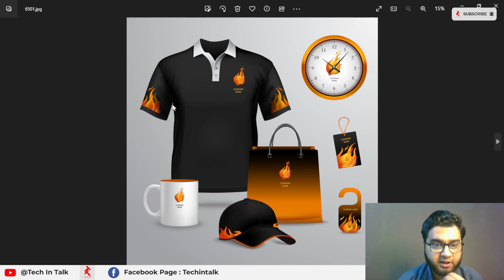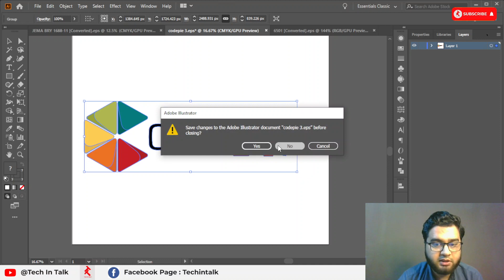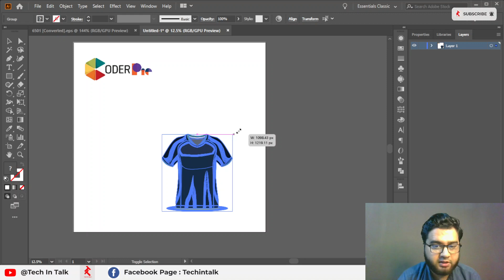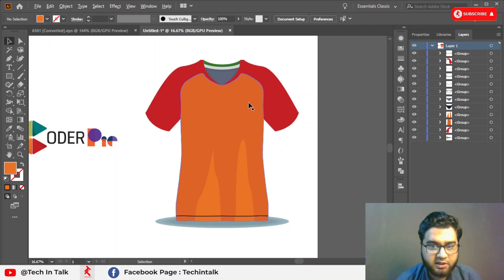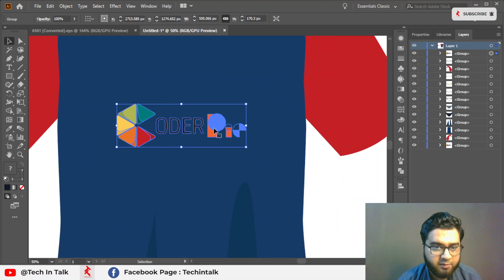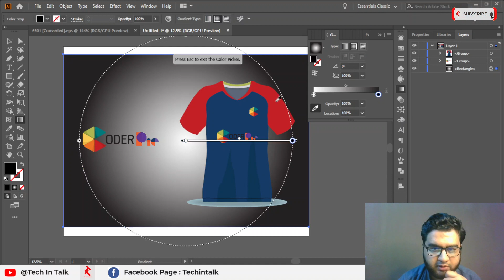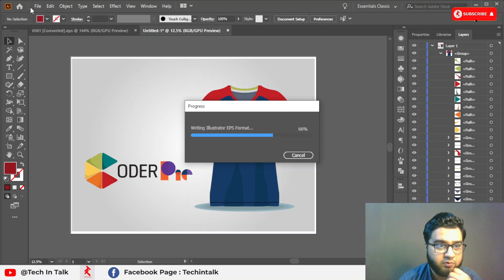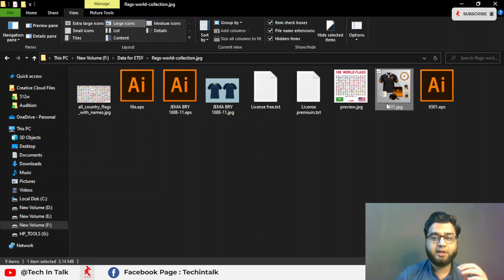How to Design and Sell T-Shirt Designs on freepik (Urdu and Hindi) | Best Passive Income Idea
How to Design and Sell T-Shirt Designs on freepik (Urdu and Hindi) | Best Passive Income Idea for beginners, you can upload this design on Freepik, Adobe Stock, and Shutterstock as well as on all vector stock photography websites.
We discuss these topics:
What is freepik?
The easiest way to design a t-shirt for Freepik
Typography T-Shirt Design In Illustrator
How to Sell T-Shirt Designs to Make Passive Income
Tshirt design is the Best Passive Income Idea
How to Submit T-Shirt Design on Freepik